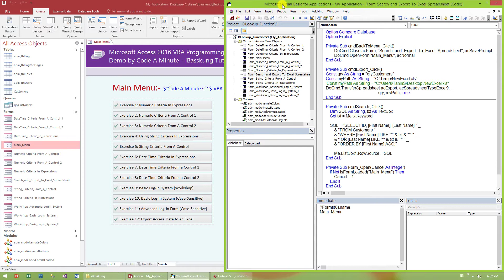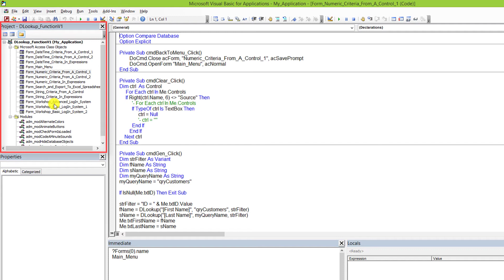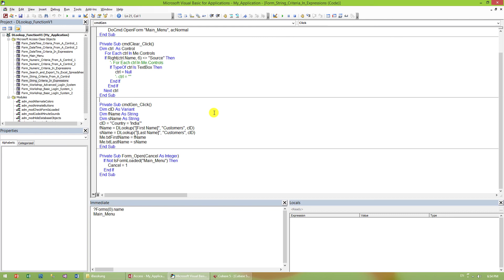สอน Access VBA - The Visual Basic Editor (VBE)